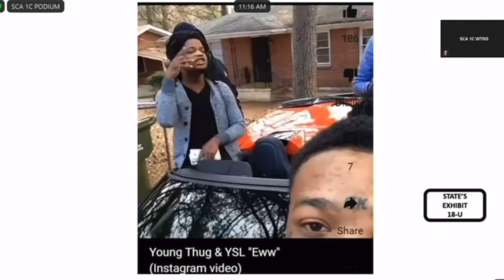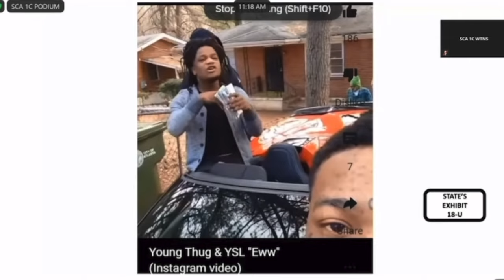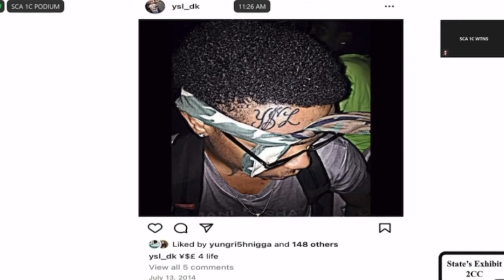YSL Co-Founder Testifies About Tattoos, Names YSL Members in Photos, 'Eww' Video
In Young Thug's racketeering conspiracy trial, confessed Young Slime Life co-founder Walter "DK" Murphy is being shown some of the same photos shown to Trontavious "Tick" Stephens.

Murphy today identified Tick and others in a group photo. He also testified about his own tattoos.

01:00 He also testified about a video of him and Tick set to Thugger's song "E (I removed the sound for "Eww" so YouTube doesn't block this video.)

01:42 "Is that Tick behind you?"

02:40 "How did Shannon become a part of YSL?"

04:30 Tattoo talk..